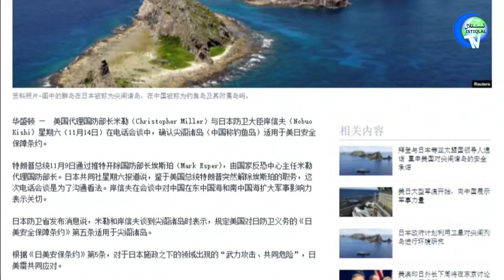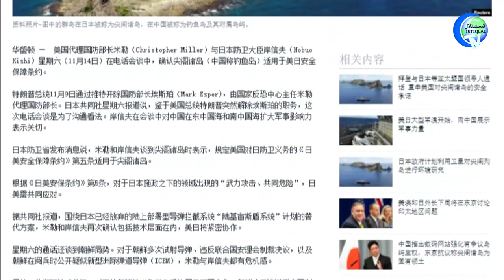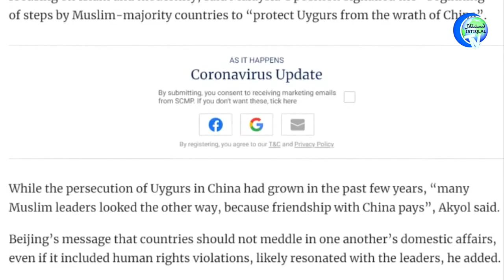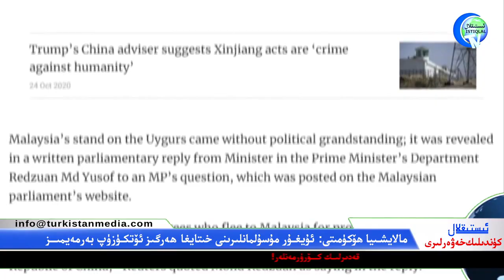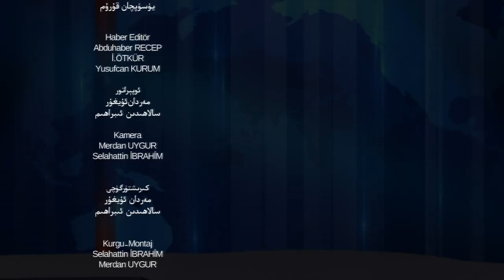ئىستىقلال كۈندىلىك خەۋەرلىرى 2020-11-16، مالايشىيا: ئۇيغۇرلارنى خىتايغا ھەرگىز ئۆتكۈزۈپ بەرمەيمىز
Istiqlal Kundilik Xewerliri 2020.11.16 / Malayshiya: Uyghurlarni  Xitaygha Hergiz Ötküzüp Bermeymiz